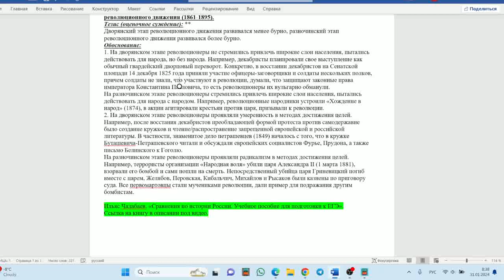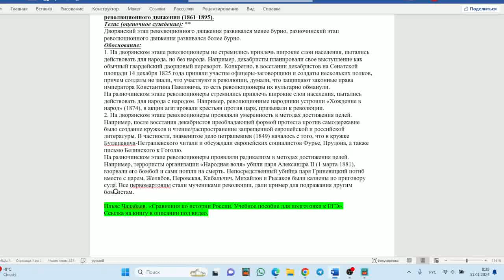ЕГЭ. №20. Различия Дворянский этап и разночинский этап революционного движения